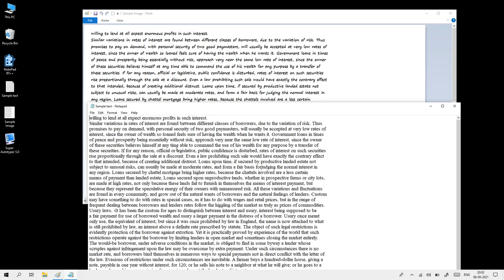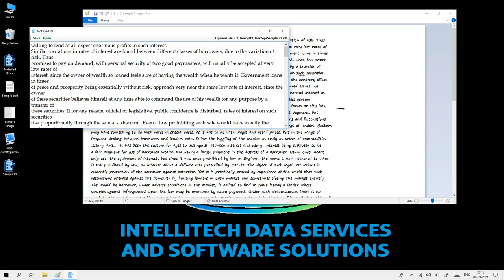RTNotepad NotePadRT++ | Image To NotePadRTX++ | NotePadPX | DataEntry AutoTyper .xtt .wrt .tst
We provide all type of software for Data Entry and Data processing.

How To Copy Paste In NotePad RT++ | NotePad RT | NotePad RTX| NotePad RTX++ | Image To NotePad RT++
Auto Typer!! Covert your Image to Notepad RT ++ & RTX++ Conversion .dtt .xtt .enc
Notepad RT++ / RTX++ V2, Marlive Notepad etc. Automatic typing Copy paste .xtt .rtx

Image to RT Notepad/ Notepad RT ++ /Notepad RTX Conversion (.wrt) (.dtt) (.xtt) (.enc)(.rtx)(V2)

Image To Agent, Agent(G) Conversion.